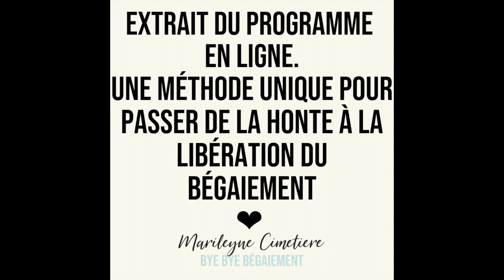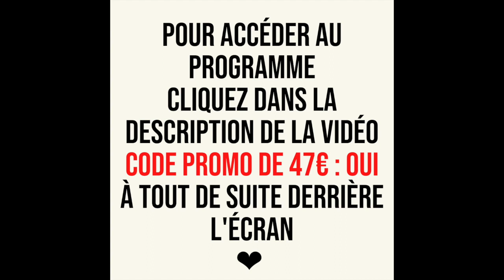Programme MAGIQUE pour se LIBÉRER DU BÉGAIEMENT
Comment parler de manière fluide, sans bégayer ? Quelles sont les techniques à mettre en place pour arrêter de bégayer ? Comment apprendre à parler sans bégaiement ?

Vous êtes unique, choisissez la formule qui vous correspond pour sortir du bégaiement

4 formules qui s'adaptent à vos besoins pour passer de la honte à la libération du bégaiement

Affectueusement,
Marileyne votre coach et experte dans la libération du bégaiement

Je m’appelle Marileyne, j'ai commencé à bégayer à l'âge de 4 ans et demi
J’ai passé une grande partie de ma vie avec la frustration de ne pas pouvoir m’exprimer comme tout le monde. Je craignais les moqueries et je n’osais ouvrir la bouche. J’avais ce sentiment que le monde était injuste pour moi et pour toutes les personnes affectées par le bégaiement.
Mes questions étaient redondantes :
– Comment s’en sortir dans ce monde sans communiquer ?
– Comment ne pas réduire mes chances du fait de mon bégaiement ?
– Comment répondre à un appel ?

Pendant près de 20 ans dans la finance j’ai relevé avec succès de nombreux défis et rien n’étais gagné d’avance. Malgré mon handicap, j’ai su me mettre en avant dans un grand groupe français et assumer à la fois des fonctions managériales auprès d’une équipe d’une dizaine de collaborateurs et un rôle de représentante du personnel.

Cet accomplissement sur les plans professionnels et personnels m’a servi de base pour élaborer la méthode GPFL :  Gagner une Parole Fluide et Libérée
Si les questions peuvent exister quant à l’efficacité de CETTE méthode, toutes les réponses se trouvent aujourd’hui dans la personne qui transparaît en moi après ma libération totale.

Depuis plusieurs années j'ai accompagné des centaines de personnes qui souffraient du bégaiement.
Ma méthode a fait ses preuves et je suis ravie de vous la transmettre sous 4 formules

Nous pouvons opérer ce changement ensemble.
Le bégaiement peut  être vécu comme une prison.
Dire ce que l'on peut dire et pas ce que l'on a envie de dire.
Le bégaiement peut vous freiner dans votre vie, et vous empêcher d'être heureux.
N'attendez plus pour travailler sur vous pour avoir une parole fluide.
Le bégaiement peut être vécu comme un enfermement et vous devez dire stop.

J'ai mis en place la méthode GPFL, gagner une parole fluide et libérée qui est basée sur deux grands axes.
- La partie visible : les techniques de parole avec la routine matinale,
- La partie invisible : l'estime de soi, la prise de parole en public, les peurs, les croyances.

orthophoniste, marileyne cimetiere, je bégaye, begayer, bye bye bégaiement, articulation, élocution, confiance en soi vaincre le bégaiement, mode d'action pour combattre le bégaiement stage bégaiementComment parler de manière fluide, sans bégayer ? Quelles sont les techniques à mettre en place pour arrêter de bégayer ? Comment apprendre à parler sans